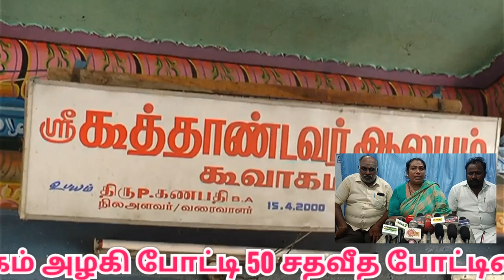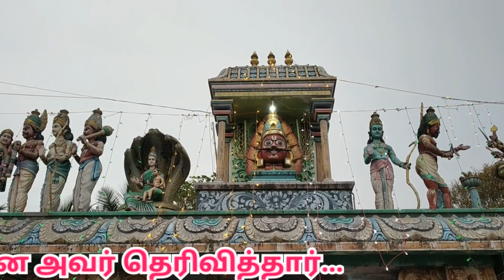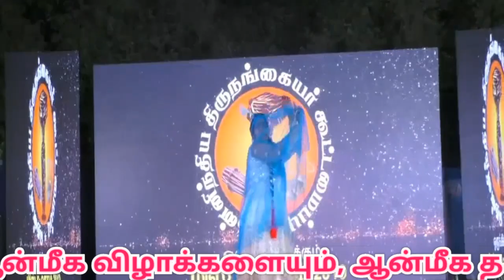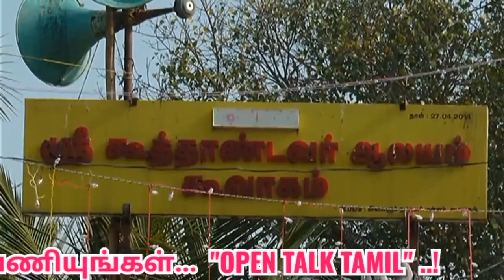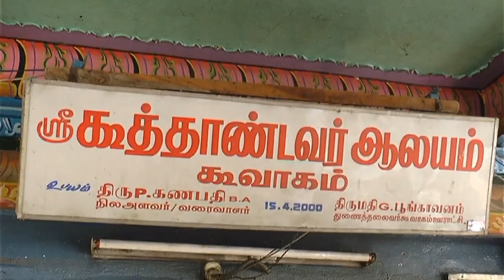Koovagam Festival 2023 date| Koothandavar Temple|கூவாகம் கூத்தாண்டவர் கோவில் திருவிழா |thirunangai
Koovagam Festival 2023 date
|   Koothandavar Temple|கூவாகம் கூத்தாண்டவர் கோயில் திருவிழா |thirunangai

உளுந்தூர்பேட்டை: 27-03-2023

உலகப் புகழ்பெற்ற கூவாகம் கூத்தாண்டவர் கோவில் திருவிழா 2023 முன்னிட்டு நடத்தப்படும் மிஸ் கூவாகம் அழகி போட்டி 50 சதவீத போட்டியை உளுந்தூர்பேட்டையில் நடத்தப்படும் என தென்னிந்திய திருநங்கை கூட்டமைப்பின் ஒருங்கிணைப்பாளர் முனைவர் அருணா பேட்டி.

கள்ளக்குறிச்சி மாவட்டம் உளுந்தூர்பேட்டை அருகேயுள்ள உலக புகழ்பெற்ற கூவாகம் கூத்தாண்டவர் கோவில் திருவிழா அடுத்த ஏப்ரல் மாதம் 18- தேதி கொடியேற்றத்துடன் தொடங்கி முக்கிய நிகழ்வுகளான மே-2 மற்றும் 3-தேதிகளில் திருநங்கைகள் தாலி கட்டும் நிகழ்ச்சியும் அதற்கு அடுத்த நாள் தேரோட்டமும் நடைபெறும் இந்த திருவிழாவை முன்னிட்டு வருடம் தோறும் விழுப்புரத்தில் மிஸ் கூவாகம் அழகி போட்டி நடைபெற்று வந்தன...  இந்த நிலையில் கோவில் இருக்கும் இடம் விழுப்புரத்தில் இருந்து தற்போது கள்ளக்குறிச்சி புதிய மாவட்டமாக உருவானது அடுத்து பொதுமக்கள் மிஸ் கூவாகம் அழுகி போட்டியை உளுந்தூர்பேட்டை நடத்த கோரிக்கை வைத்த நிலையில் தென்னிந்திய திருநங்கை கூட்டமைப்பின் ஒருங்கிணைப்பாளர் முனைவர் அருணா தலைமையிலான திருநங்கைகள் மிஸ்கூவாகும் அழகி போட்டி நடத்துவதற்கு பணிகளை மேற்கொள்வதற்காக வந்து அவர்கள் செய்தியாளர்களை சந்தித்து பேசுகையில்.. .
இந்த ஆண்டு நடத்தப்படும் மிஸ் கூவாகம் அழுகிப்போட்டி அதில் 50 சதவீத அழகி போட்டியை உளுந்தூர்பேட்டையில் நடத்தப்படும் என அவர் தெரிவித்தார்...  அதனைத் தொடர்ந்து இங்கு உள்ள அரசியல் தலைவர்கள் பல்வேறு அமைப்புகளை சந்தித்து அடுத்த கட்ட பணிகளை தொடர்வோம் என பேசினார் தொடர்ந்து என்ன மாதிரியான ஏற்பாடுகள் செய்ய வேண்டும் என செய்தியாளர்கள் கேட்ட கேள்விக்கு பதில் அளித்த அவர் திருவிழாவின்போது தண்ணீர் வசதி, கழிவறை உள்ளிட்ட அடிப்படை வசதி மற்றும் பாதுகாப்பிற்காக கூடுதலாக காவல்துறையை பாதுகாப்பு பணியில் ஈடுபடுத்த வேண்டும் இதற்கு மாவட்ட நிர்வாகம் நடவடிக்கை எடுக்க வேண்டும்
என வலியுறுத்தினார்..